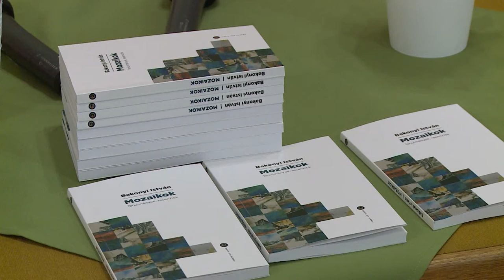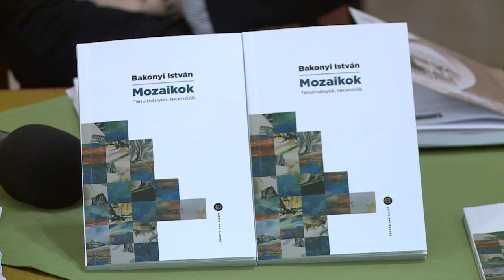Bakonyi István: Mozaikok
Csoóri Sándor Társaság elnöke, a József Attila-díjas irodalomtörténész Bakonyi István nem pihen. Szerdán este az irodalombarátok Szent István Művelődési Házban, Jakubek Tiborné moderálása mellett, újra szembesülhettek egyedi világlátásával új könyvének bemutatóján A Mozaikok című kötet egyfajta összegzése az elmúlt időszak tanulmányainak és recenzióinak.